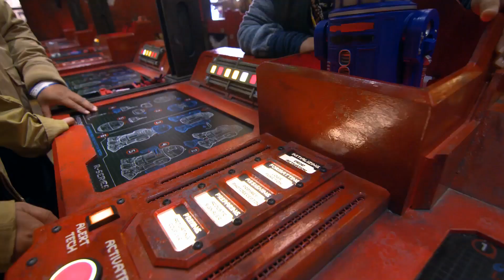Droid Depot Overview at Star Wars: Galaxy's Edge Disneyland - Customizing Droids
A unique part of Star Wars: Galaxy's Edge at Disneyland (and soon Walt Disney World) is the Droid Depot. Disney supplied this footage to us and says about the Depot, "Visit a workshop stocked with parts, chips, manuals and other tech items useful for constructing your very own droid, one of the galaxy’s most indispensable sidekicks."